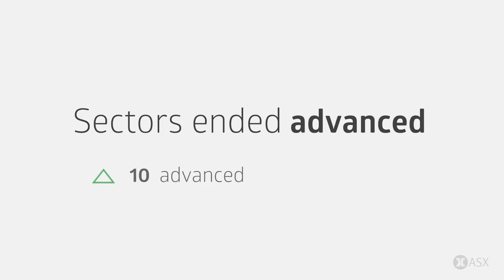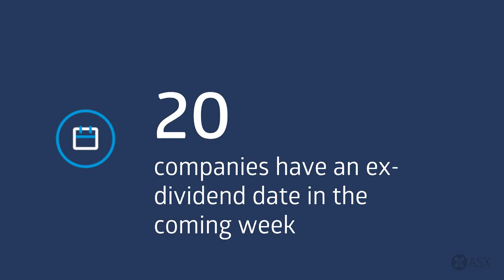ASX Weekly Market Wrap